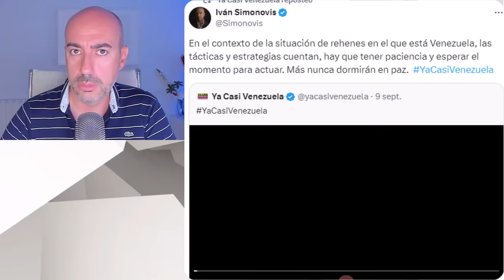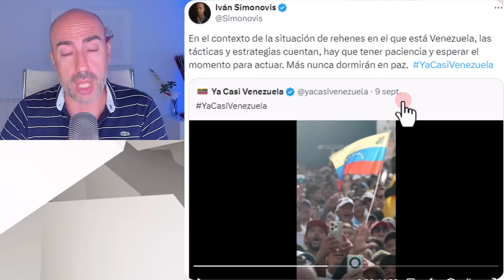📛 ELON MUSK | ERIK PRINCE | BLACKWATER | IVÁN SIMONOVIS SE JUNTAN PARA VENCER A MADURO CON LA FUERZA